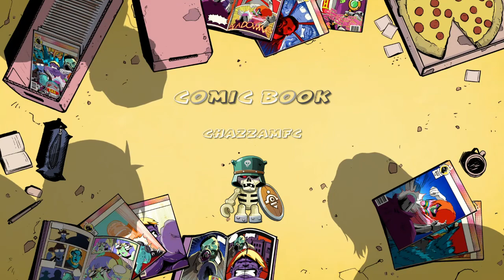HOT DOG WIN IN FALL GUYS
I accidentally stopped recordin towards the end but I won                                                              Enjoy